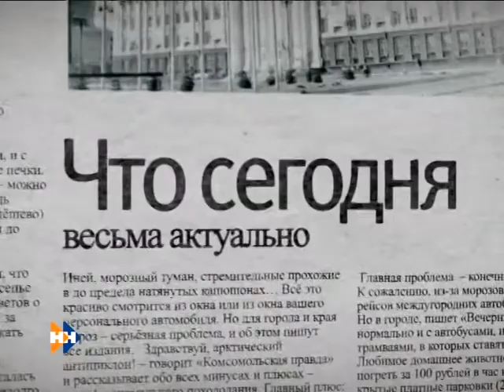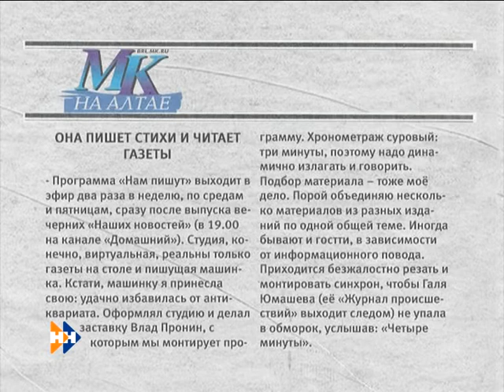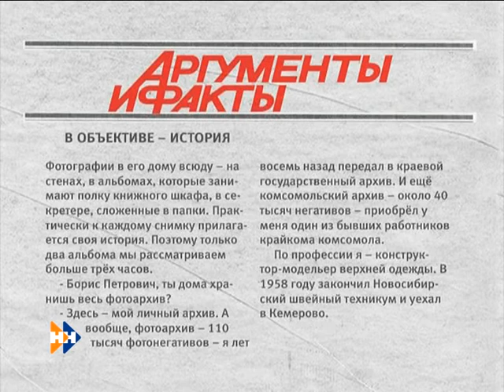Нам пишут 24.04.13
Программа "Нам пишут" с Натальей Николенковой: обзор алтайских СМИ.